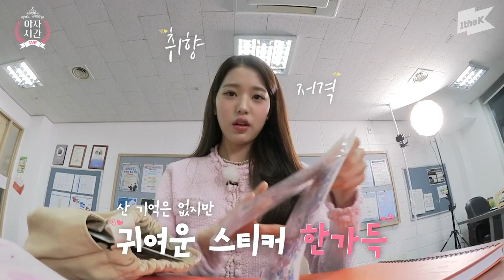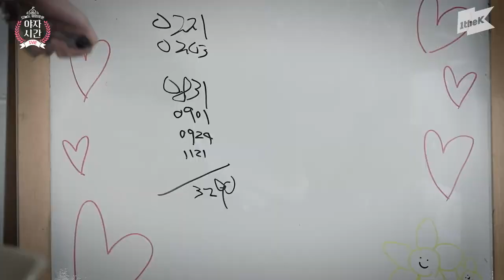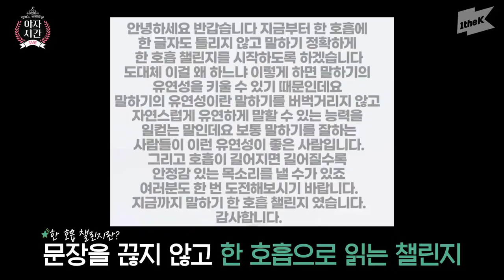[SUB ESPAÑOL] IVE | Another Peaceful Late Night Study Time - 1theK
Non-profit use.

야자 시간에 폭주하는 아이브ㅋㅋ이러고 논다고?! | IVE(아이브) | 오늘도 평화로운 야자 시간 | Another Peaceful Late Night Study Time

🏫The things when IVE is in the same class

01:12 Baby👶🏻 LEESEO’s bag is full of snacks.
02:52 LIZ plays badminton🏸 enthusiastically.
07:33 Class president YUJIN promotes her favorite member in IVE💘
11:12 Top student GAEUL immerses herself too much in this universe.👩🏻‍🎓
13:26 Broadcast club member WONYOUNG succeeds in the one breath challenge⏳ (*Real situation*)
14:44 Language talent REI speaks Korean more fluently than Koreans 🇰🇷 🇯🇵

Even they lip sync “LOVE DIVE” perfectly!
I want to join IVE playing in the late night study time~

1theK has a wide variety of Original Content